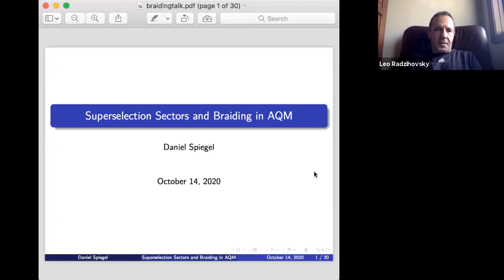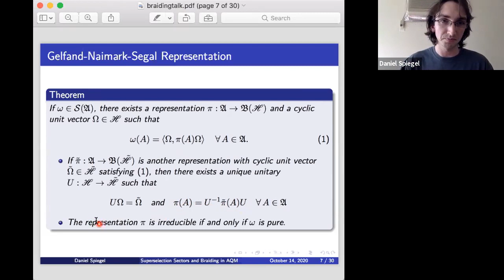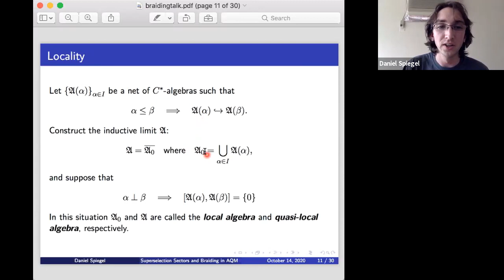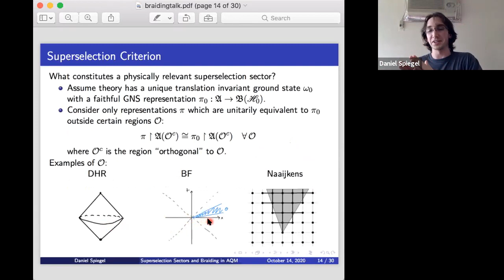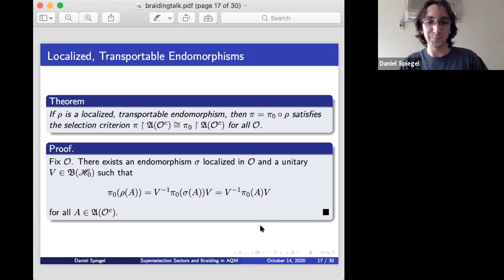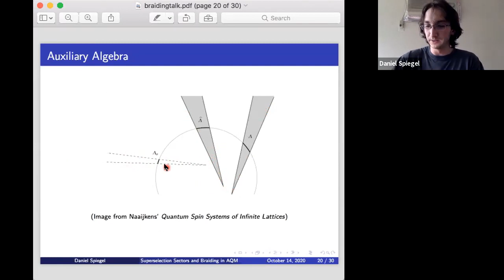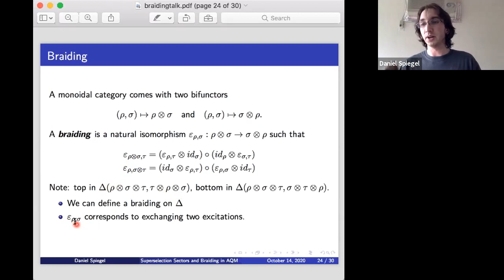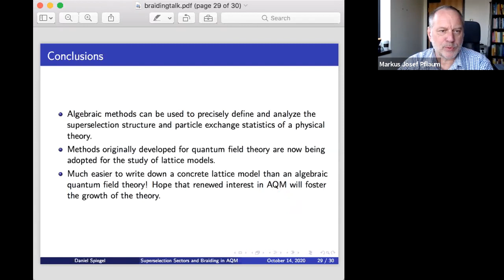Daniel Spiegel | Superselection Sectors and Braiding in Algebraic Quantum Mechanics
Speaker: Daniel Spiegel, University of Colorado Boulder, Physics Department
Abstract: We aim to shed light on the description of topological
charges and particle exchange statistics in the framework of algebraic
quantum mechanics. The notions of observable, state and pure state,
superselection sector, and locality are defined in terms of C*-algebras
and form the basis of our discussion. We show how physically relevant
superselection sectors may be obtained from localized, transportable
endomorphisms of a quasi-local algebra. These endomorphisms act as
charge creation operators and are endowed with a tensor product from
which particle exchange statistics may be analyzed. We briefly discuss
Kitaev’s toric code as an example of these ideas.